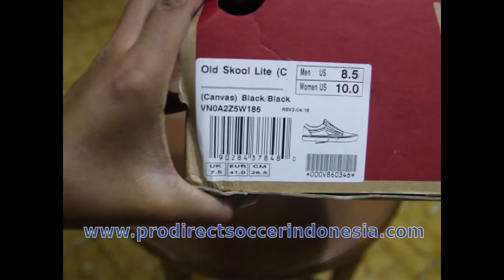Vans Old Skool Lite Canvas BLack BLack VNOA2Z5W186 | Sepatu Sneakers Original